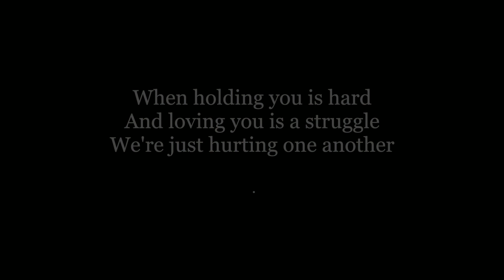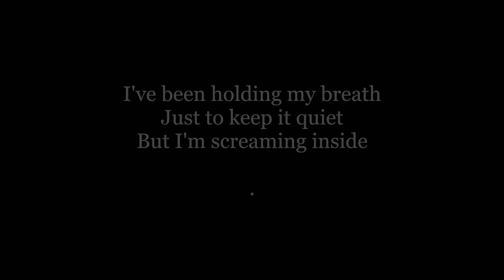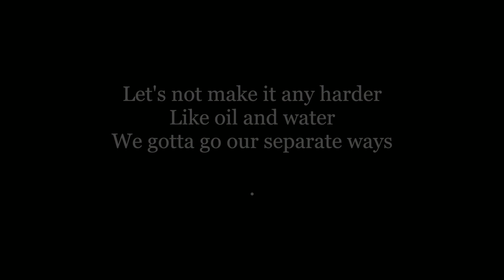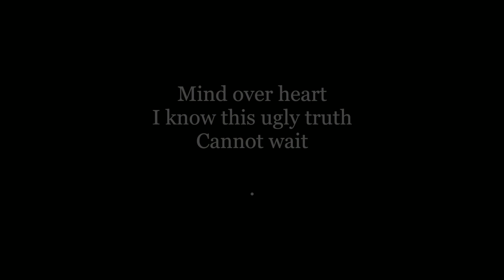Oil & Water - Nataliya Nikitenko [Official] Lyric Video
Oil & Water  - Nataliya Nikitenko

Oil & Water

When holding you is hard
And loving you’s a struggle
We’re just hurting one another
I wont let us be that couple
Or spend one more night
Facing opposite sides of our bed

Just to keep it quiet
But I’m screaming inside
The part of me I hide from
Is saying all the words
That I have not been brave enough to say

And they go like
Falling, falling, falling, falling, falling out of love with you
And I’ve been,
Fighting, fighting, fighting, fighting, fighting with myself to follow through

It’s hanging on my tongue and I gotta get it off my lips
It’s heavy on my heart and I gotta get it off my chest
‘Cause I don’t wanna say, stay
When we’re in it half the way
So I’ll go today

There’s nothing you could say
Nothing I’d do different
We’re just oil and water
Let’s not make it any harder
Like oil and water
Gotta go our separate ways

Coz I’m

And it’s too late to be
Trying, trying, trying, trying, trying to get through to you

‘Cause tomorrow is twenty four hours too late, darlin
Mind over heart I know this ugly truth cannot wait

Nataliya Nikitenko (Nataliya Phillips) - Vocals, Songwriter, Producer, Composer
Joleen Belle - Songwriter, Producer, Composer
Joachim Svare - Mixer
Kim Hamsen - Violin
Wissam Ghorayeb/Blackwood Studios - Mastering
Publisher: Kobalt Music